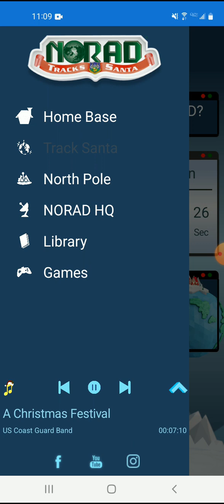NORAD Track Santa OST A Christmas Festival